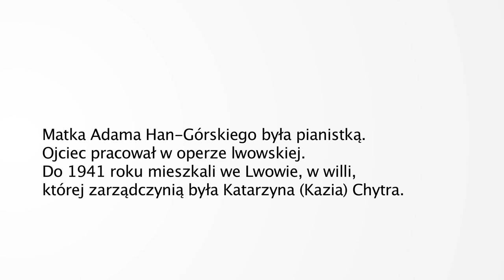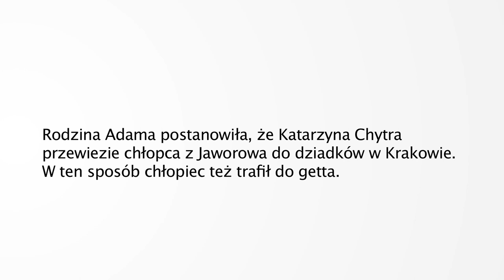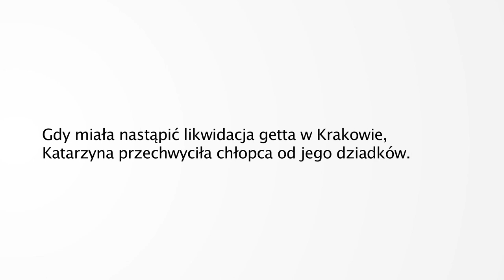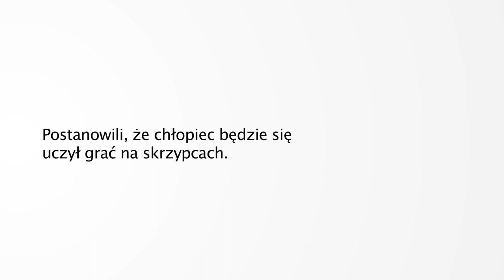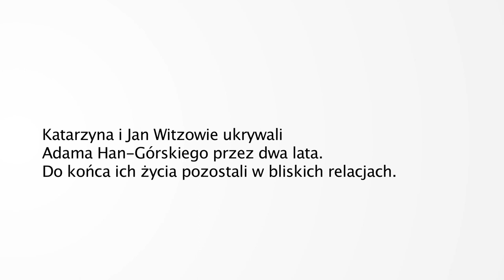Druga mama ze Lwowa. Relacja Adama Han-Górskiego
Adam Han-Górski urodził się w 1940 r. we Lwowie w żydowskiej rodzinie Hahnów. Podczas okupacji niemieckiej wraz ze swoimi dziadkami trafił do getta – najpierw w Jaworowie, następnie w Krakowie. W 1942 r. dwuletnim chłopcem zaopiekowała się dawna znajoma Hahnów ze Lwowa, Katarzyna (Kazia) Chytry. Kobieta razem ze swoim późniejszym mężem, Janem Witzem, ukrywała Adama do końca wojny, kiedy wrócili jego rodzice, ocalali z Zagłady w Związku Radzieckim. Po wojnie Adam Han-Górski został światowej sławy skrzypkiem. Prezentujemy jego relację z kolekcji historii mówionej Muzeum Historii Żydów Polskich POLIN.

Wywiad: Joanna Król (badaczka), Przemysław Jaczewski (operator), Muzeum POLIN (2014);
Realizacja: Artur Królicki, TakTo (2018);
Tłumaczenie: Andrew Rajcher;

// OPIS WIZUALNY FILMU //

00:00 Logotyp Muzeum Historii Żydów Polskich POLIN – Projekt Polscy Sprawiedliwi.
00:07 Adam Han-Górski pokazuje fotografię Katarzyny Chytry.
00:36 Adam Han-Górski opowiada swoją historię.
00:43 Fotografia: kilkuletni Adam Han-Górski z jego żydowskimi rodzicami, Szymonem i Heleną Hahnami, oraz polskimi rodzicami, Janem Witzem i Katarzyną Chytry.
00:49 Adam Han-Górski opowiada swoją historię.
01:04 Czarne napisy na białym tle.
01:13 Fotografia: Helena Hahn.
01:18 Adam Han-Górski opowiada swoją historię.
01:29 Fotografia: zajęcie Lwowa przez Niemców; po lewej stronie widoczni żołnierze niemieccy, po prawej widoczna ludność cywilna, w środku niemieckie samochody wojskowe przejeżdżające przez szpaler flag ze swastykami.
01:37 Fotografia: zajęcie Lwowa przez Niemców; widoczna ludność cywilna w otoczeniu żołnierzy niemieckich.
01:41 Fotografia: zajęcie Lwowa przez Niemców; po lewej stronie widoczna ludność cywilna witająca wojsko, po prawej stronie niemiecki samochód wojskowy wypełniony żołnierzami, w tle lwowska katedra.
01:45 Adam Han-Górski opowiada swoją historię.
01:52 Fotografia: Szymon Hahn.
01:57 Czarne napisy na białym tle.
02:04 Adam Han-Górski opowiada swoją historię.
02:12 Fotografia: kilkuletni Adam Han-Górski i Katarzyna Chytry.
02:17 Adam Han-Górski opowiada historię swojego ocalenia z Zagłady.
02:32 Fotografia: kilkuletni Adam Han-Górski i Katarzyna Chytry.
02:37 Adam Han-Górski opowiada swoją historię.
02:52 Fotografia: kilkuletni Adam Han-Górski, stojący na balkonie.
03:02 Adam Han-Górski opowiada swoją historię.
03:18 Fotografia: kilkuletni Adam Han-Górski z Katarzyną Chytry i Janem Witzem.
03:29 Fotografia: kilkuletni Adam Han-Górski z Janem Witzem.
03:38 Adam Han-Górski opowiada swoją historię.
03:49 Fotografia: dwuwagonowy tramwaj z pasażerami na ulicy we Lwowie.
03:54 Fotografia: kościół św. Andrzeja we Lwowie.
03:59 Adam Han-Górski opowiada swoją historię.
04:08 Czarne napisy na białym tle.
04:14 Adam Han-Górski opowiada swoją historię.
04:31 Fotografia: Helena i Szymon Hahnowie siedzący na trawie.
04:39 Adam Han-Górski opowiada swoją historię.
04:59 Czarne napisy na białym tle.
05:11 Fragment Polskiej Kroniki Filmowej przedstawiającej występ kilkuletniego Adama Han-Górskiego w Filharmonii Katowickiej w 1948 r.
05:52 Adam Han-Górski opowiada swoją historię.
05:57 Fotografia: prof. Karol Szafranek i Adam Han-Górski podczas próby muzycznej.
06:01 Fotografie przedstawiające Adama Han-Górskiego podczas koncertów w późniejszych latach.
06:13 Adam Han-Górski opowiada swoją historię.
06:16 Fotografia: kilkuletni Adam Han-Górski z Katarzyną Chytry i Janem Witzem.
06:26 Czarne napisy na białym tle.
06:33 Adam Han-Górski opowiada swoją historię.
06:52 Logotyp Muzeum Historii Żydów Polskich POLIN – Projekt Polscy Sprawiedliwi.

// WIĘCEJ //